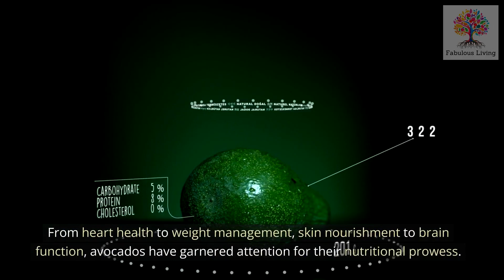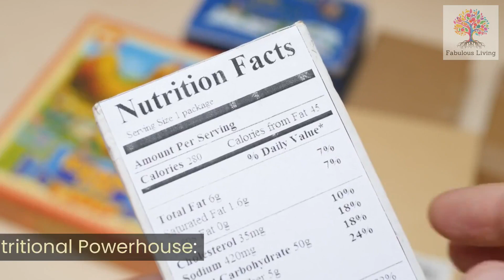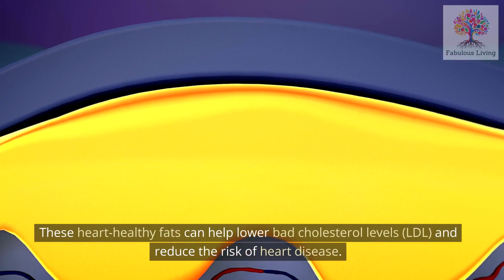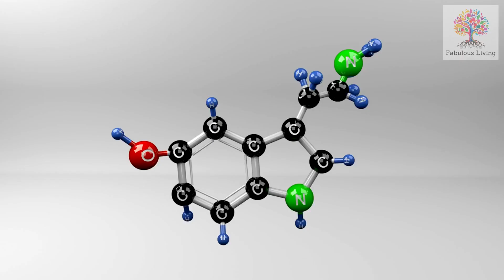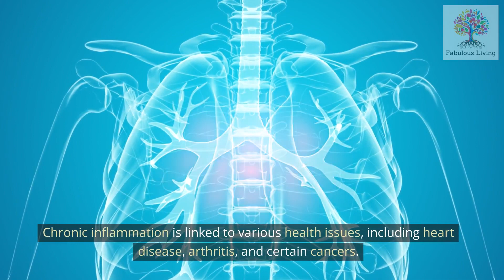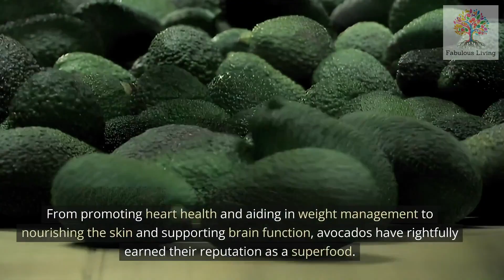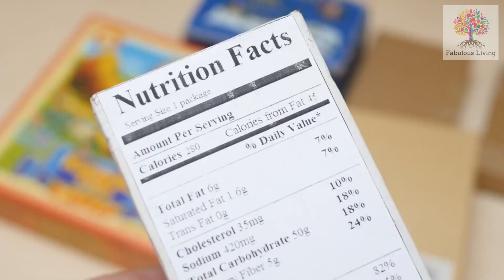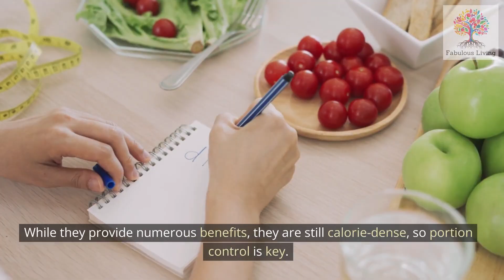Discover the Hidden Health Benefits of Avocado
In this video, we will reveal the top 10 incredible benefits of avocado that you absolutely need to know! Avocado is not only delicious, but it also offers numerous advantages for your overall health. From its rich nutrient profile to its versatile uses, this superfood has become a favorite among health enthusiasts.

Join us as we explore why avocados are truly deserving of the title "superfood."

So, what are you waiting for? Discover the wonderful world of avocados and incorporate this superfood into your diet today! Embrace the countless health benefits avocados offer and unlock a healthier, happier you!

00:00 Intro
01:20 Nutritional Powerhouse
01:49 Heart-Healthy Fats
02:14 Fiber for Digestive Health
02:35 Skin and Hair Nourishment
03:07 Eye Health
03:30 Mood Booster
03:55 Weight Management
04:20 Anti-Inflammatory Properties
04:44 Improved Brain Health
05:10 Improved Nutrient Absorption
05:37 General Information
06:13 Summary
07:10 Outro